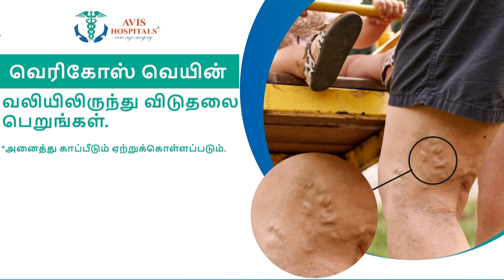காருடன் ரைஸ்மில் உரிமையாளரை கடத்திய 4 பேர்.. பரபரப்பு சம்பவம் | Tenkasi | Kidnap | Arrest